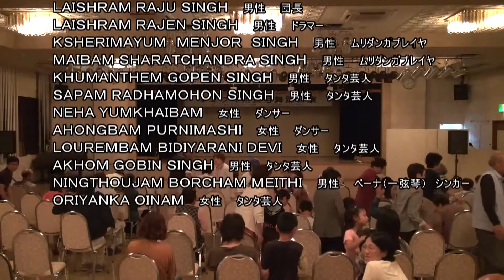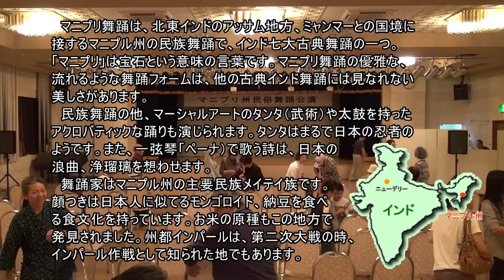インドマニプリ州民俗舞踊公演in佐渡（平成28年度）Manipur Dance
平成28年度佐渡市国際交流事業